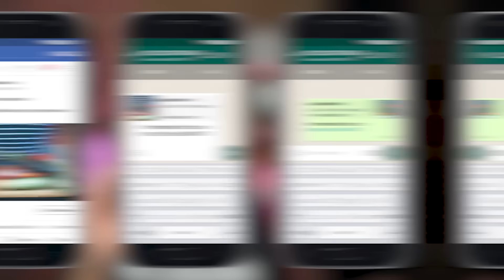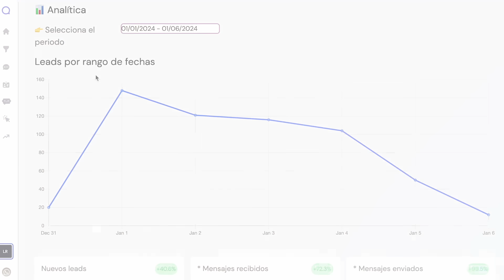¿Cómo vender por WhatsApp? Pasos y consejos para lograrlo (2024) 🤑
¿Cómo vender por WhatsApp? 🧐💸

Seguramente conoces a alguien que ha disparado sus ventas usando solo WhatsApp. Y si tienes un negocio, estoy seguro de que también aspiras a lograr lo mismo.

La realidad es que crecer con esta herramienta es mucho más fácil de lo que piensas.

El primer paso es sencillo: descargar y configurar la aplicación de WhatsApp Business.

¿El segundo paso? Implementar técnicas efectivas para vender tus productos por WhatsApp. En este video, te revelaremos las 4 estrategias que llevaron a nuestra startup de facturar $360k a $3M USD anuales.

¿Te quedaste con dudas? 🤔

Contenido 👇🏻

0:00 - 0:31| Introducción

0:37 - 0:54| Genera prospectos realmente interesados.

0:54 - 1:17 | Crea el pitch de ventas perfecto.

1:19 - 1:43 | Usa motivadores psicológicos.

1:44 - 2:00 | Utiliza un CRM

2:03 - 2:28 | ¿Cómo transformar tu WhatsApp en una máquina de dinero?

2:29 | Cierre

 ¡Déjanos tus comentarios y comparte tu experiencia con nosotros!